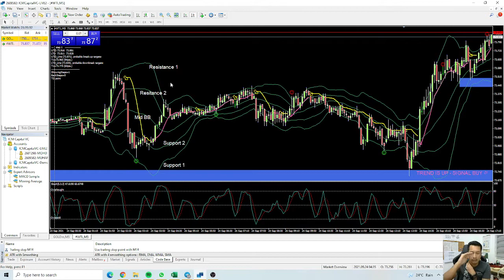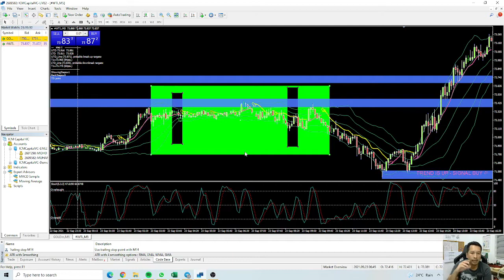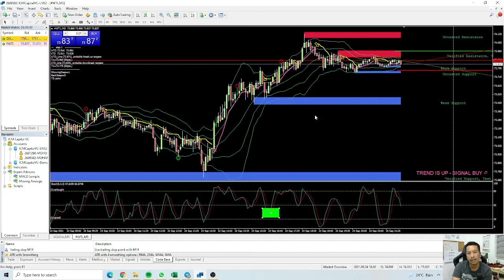Perkongsian mudah tentang BB dan Stoch dalam chart